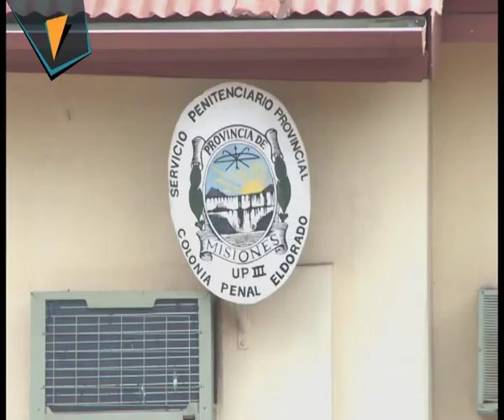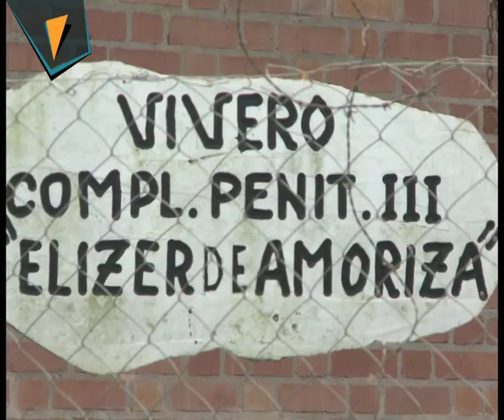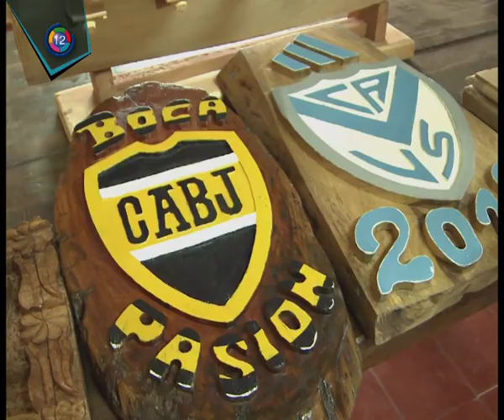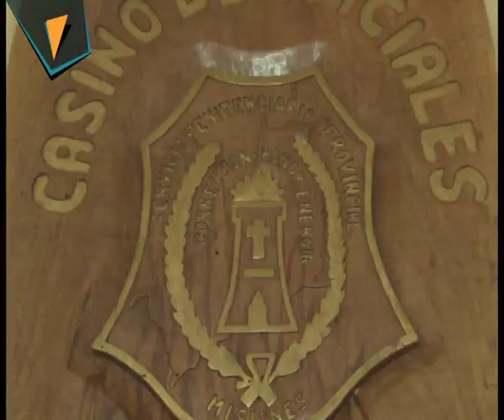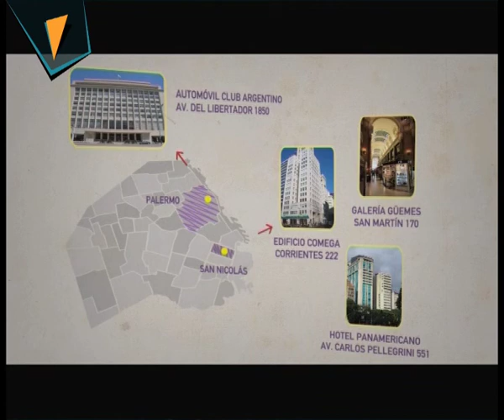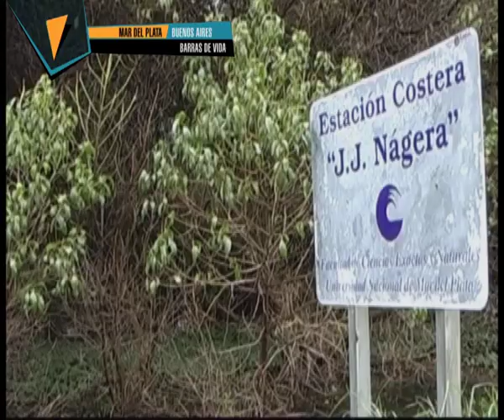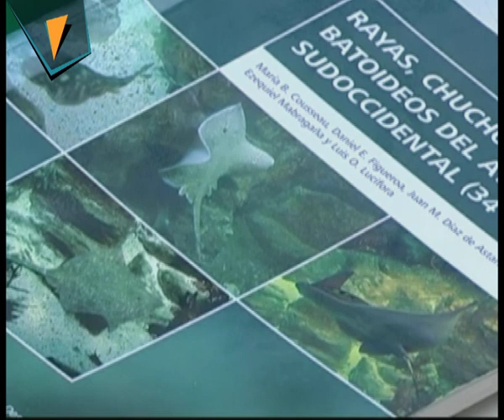Panorama Argentino Nº 110 - Bloque 3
Presos de Misiones quieren reinsertarse con un programa de trabajo como herramienta. En Buenos Aires, observamos la urbe desde pintorescos miradores pocos conocidos. El arte catamarqueño para todo el país.